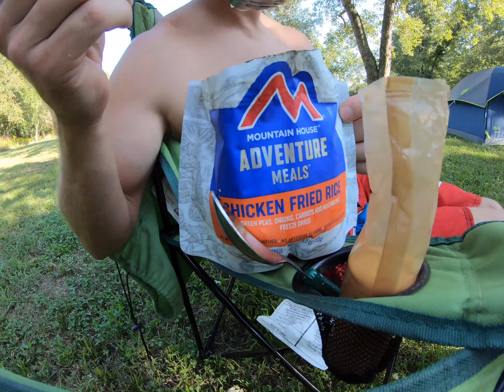FLOAT TRIP 2020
We would highly recommend a float trip on the Illinois river!